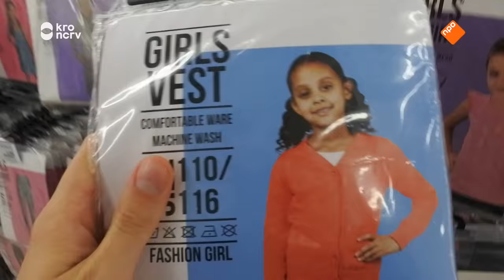Tussen Groningen en Zwolle #2: Bootcamp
Strakke maillot aan en gaan. Een fitte bootcamp is wat mist in het straatbeeld van Drenthe. Alle Drenten verzamelen! Jasper Commandeur tot uw dienst.